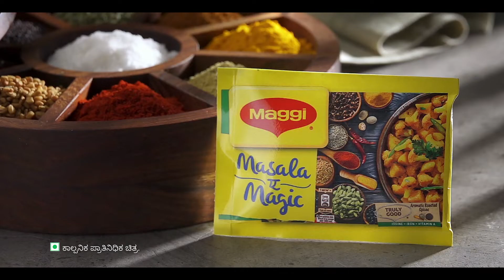Aao Banayein Har Sabzi ko Extraordinary I MAGGI Masala-ae-Magic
Add MAGGI Masala-ae-Magic to ordinary vegetable, for extraordinary taste every day!